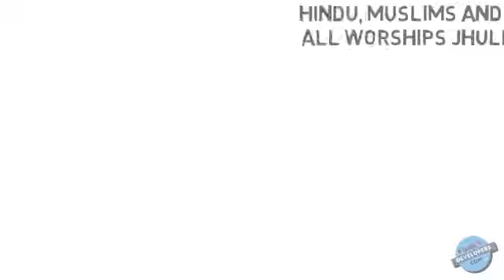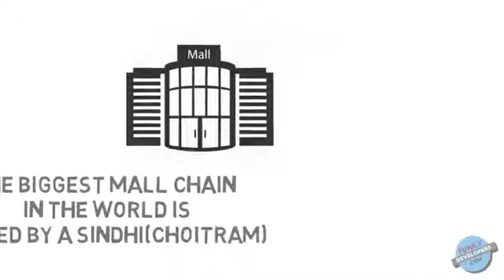Best Sindhis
All about sindhis in one video.